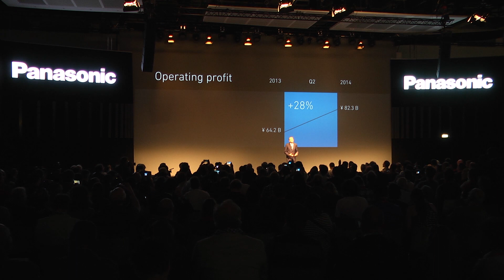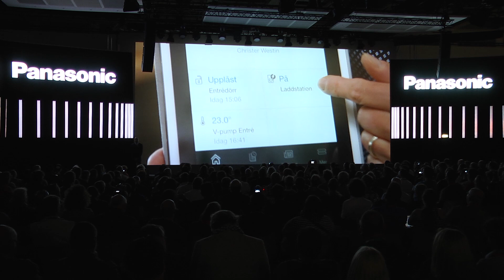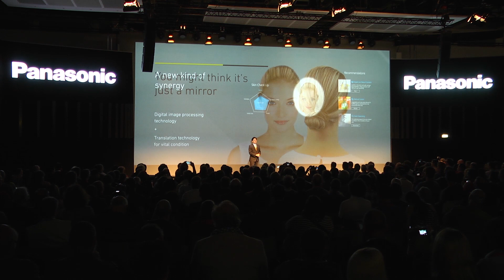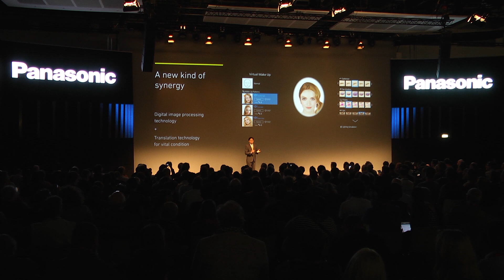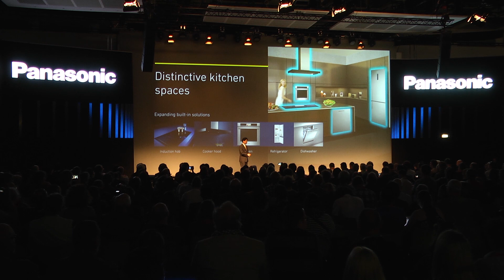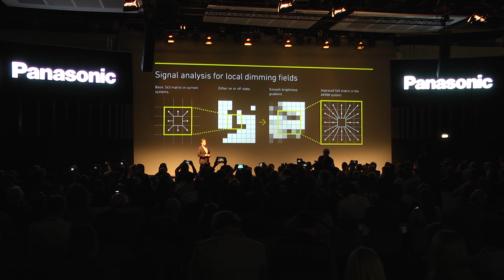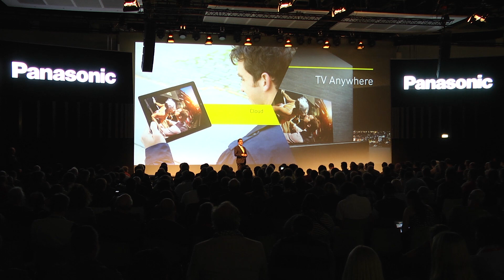Panasonic 2014 - Full Press Conference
"Welcome to the Panasonic Press Conference at IFA 2014. If you missed all the excitement LIVE, then here's your chance to catch up on all our latest products and news.

This is the complete Press Conference

For more information and to see our other videos from LIVE@IFA 2014,